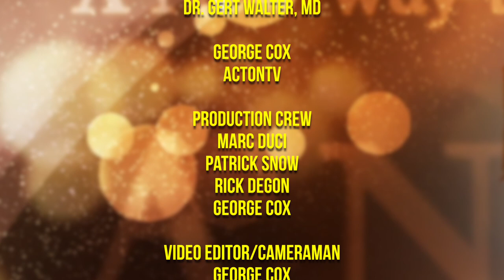A New Way to Age- Part 8 -Men's Club -AUG 2018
Host Terry Wheaton and Dr. Gert Walter sit down with men's club ambassador George Cox about how men can improve their appearance with some great procedures on their skin, as well as feel good with Bio Identical Hormone treatments.